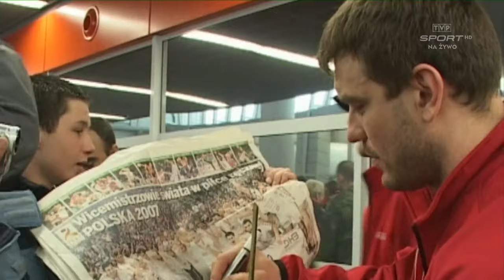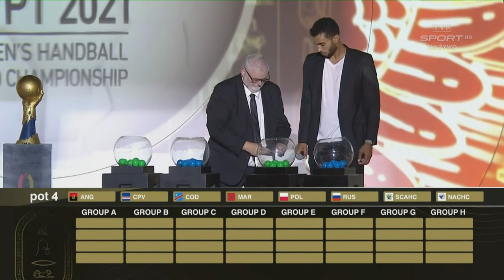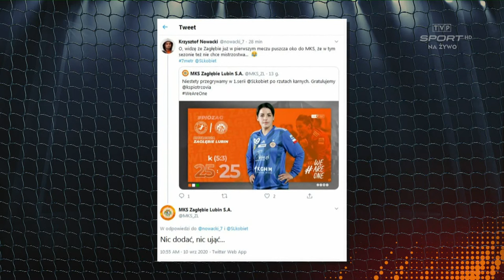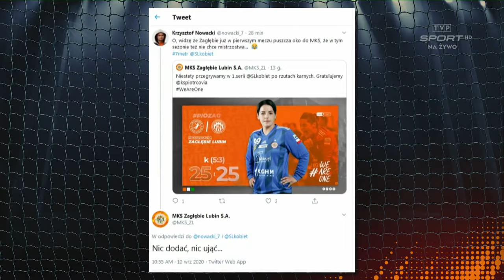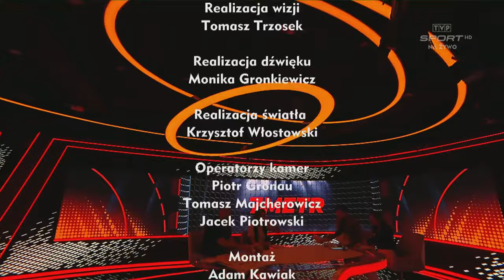7. metr, magazyn piłki ręcznej. Gościem specjalnym legendarny zawodnik!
Bartosz Jurecki, były wybitny reprezentant Polski, a obecnie trener Piotrkowianina Piotrków Trybunalski i II trener reprezentacji Polski, będzie gościem specjalnym najbliższego odcinka magazynu o piłce ręcznej "7. Metr".